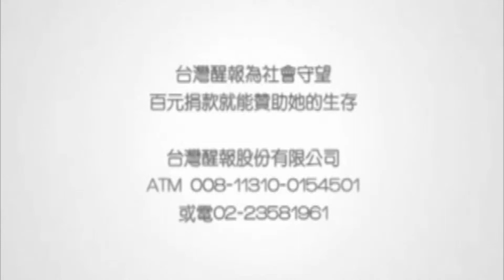20130912 醒報現場 九月政爭 第三段